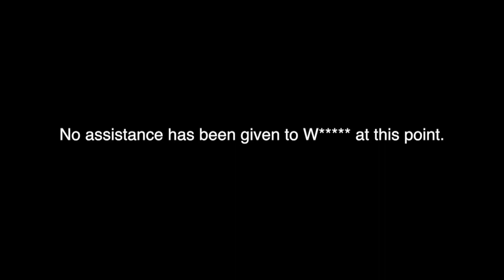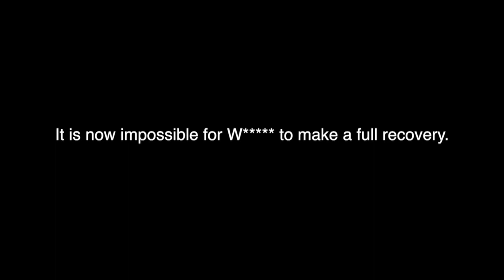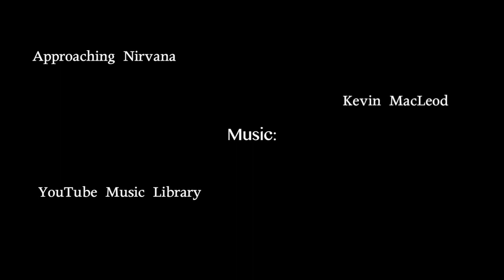The School - A Mini-Documentry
What happens when two friends fight? In an ordinary Middle School, friendships will be challenged, hearts will break, meth will be sold.

This is, The School.